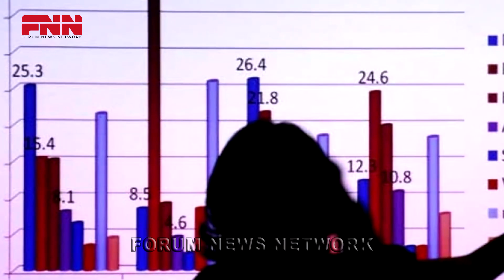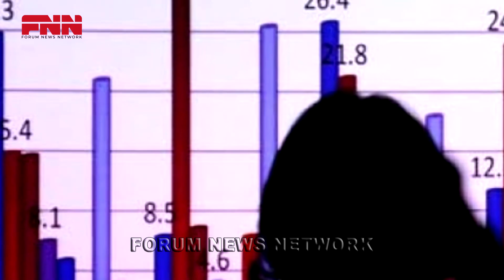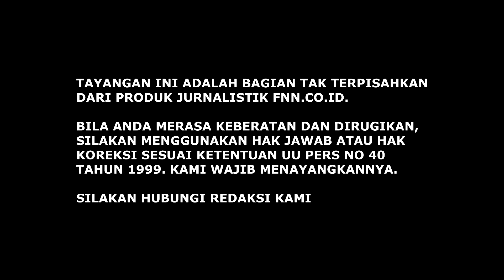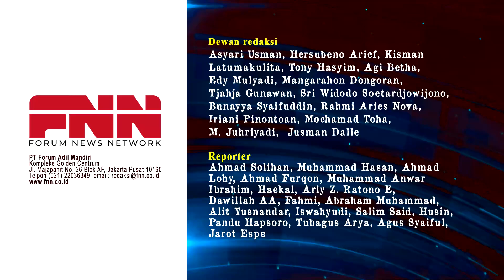WAJAH DEMOKRASI INDONESIA SEMAKIN TAK BERKUALITAS